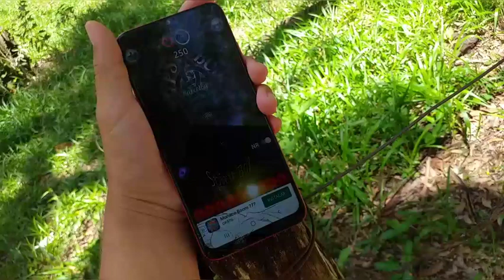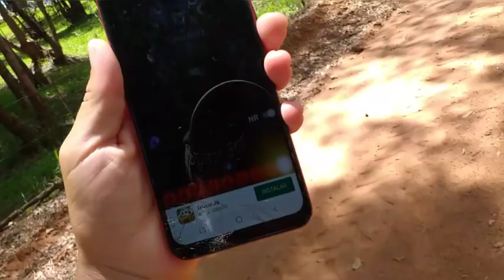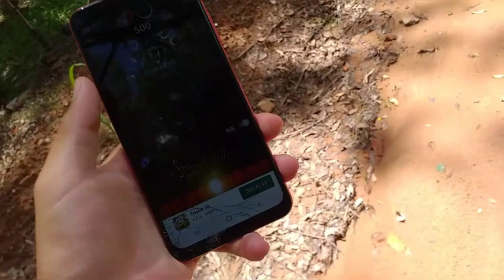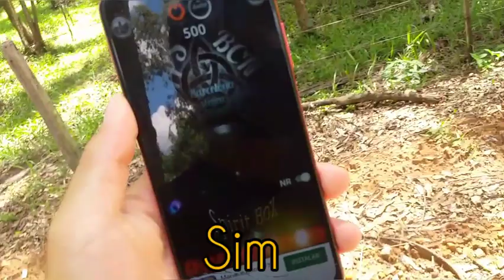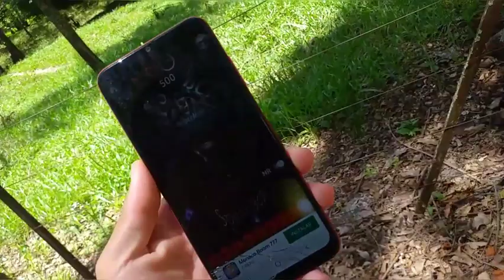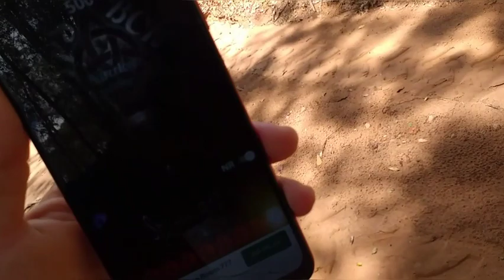ESSA FOI A PIOR COISA QUE EU FIZ NA ESTRADA ASSOMBRADA!!!